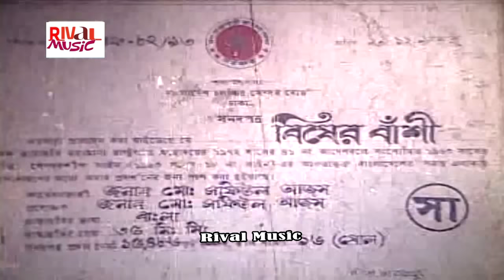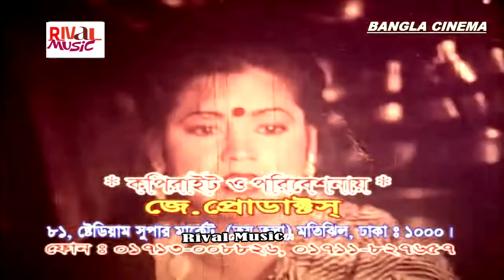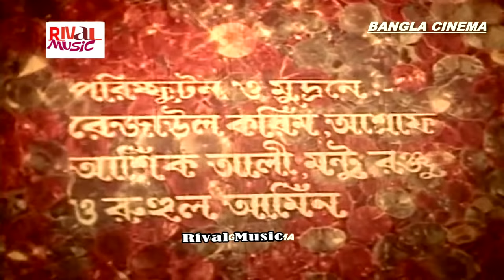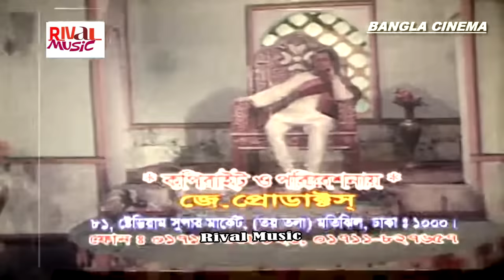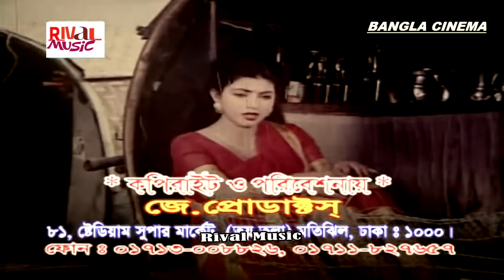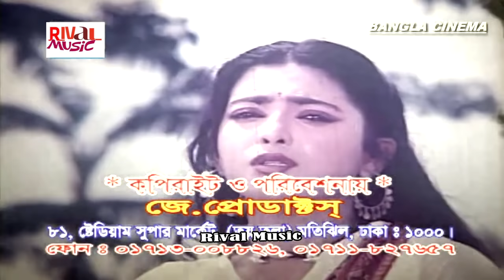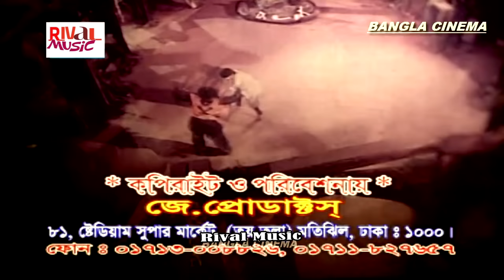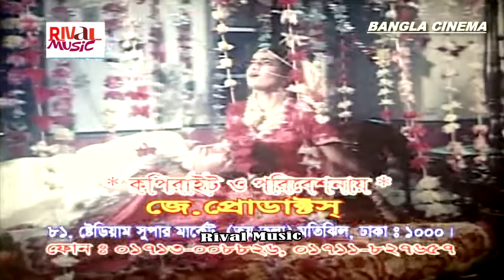Snkes Cinema | Bengali Film Sabnaz & Nayeem Hit Movie I Humyun Fridi I Rival Music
Presenting Bangla Movie Bisher Bashi Hope You Will Enjoy it.